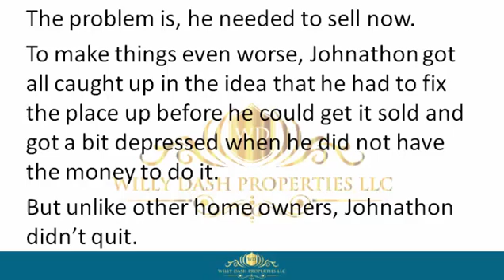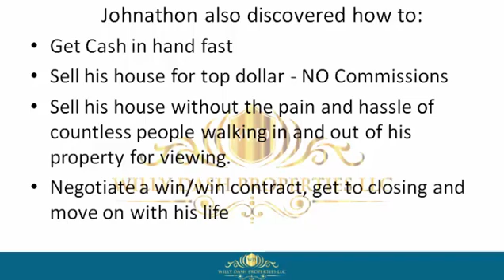how to sell my home in windermere town florida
how to sell my home in windermere town florida If you are looking for how to sell my home in windermere town florida, then watch this video to learn everything you need to know about how to sell my home in windermere town florida